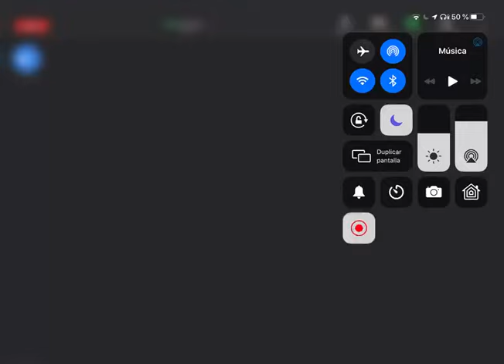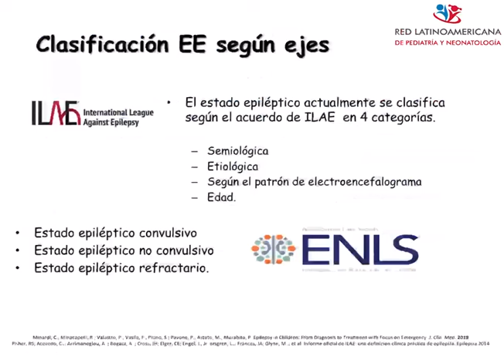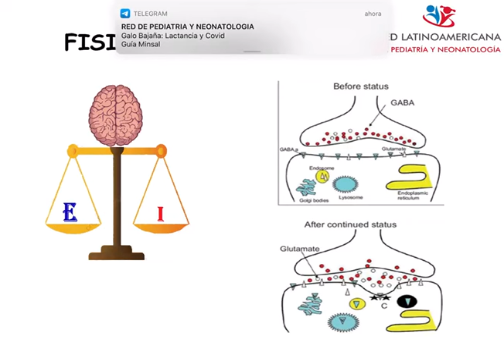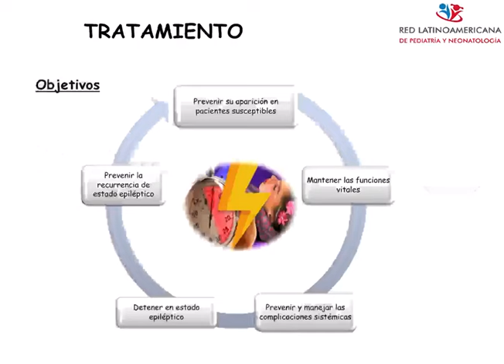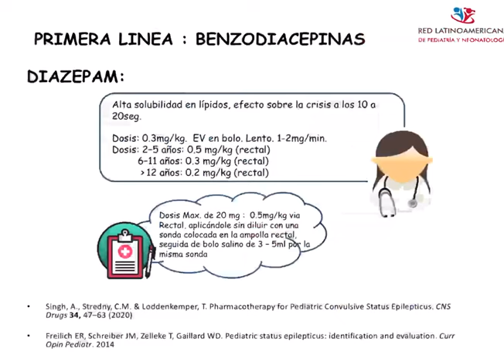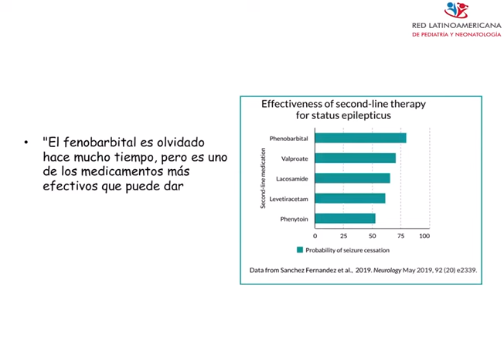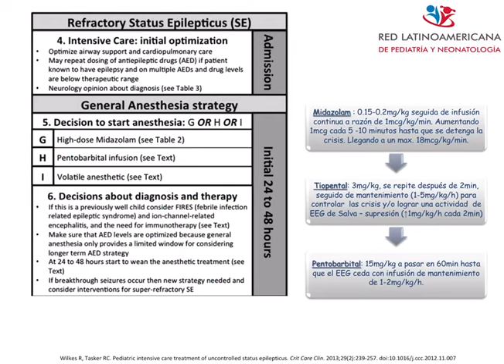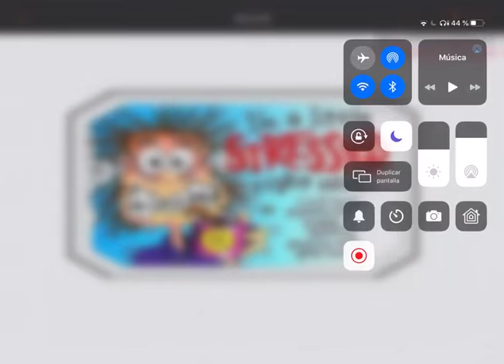Estado epiléptico en pediatría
Puedes donar al paypal de la Red Latinoamericana de Pediatría y Neonatología

De esta manera, ayudarás mucho al canal.